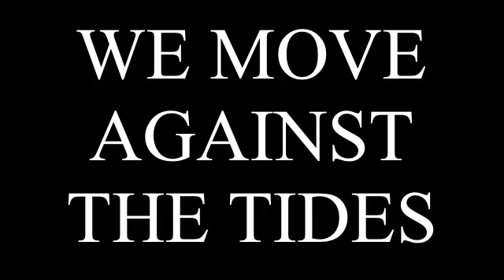WMATTonKUSF #12 - Scott Mickelson